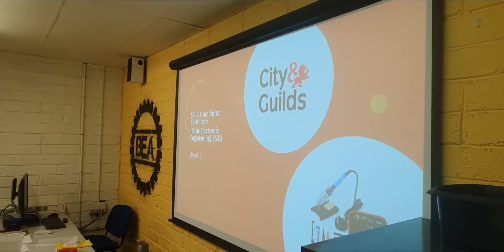Limerick Entrepreneurs Open New Businesses Despite Lockdowns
A selection of inspiring entrepreneurs who have used the lockdowns to their advantage by opening new businesses and starting new ventures.
Special thanks to the businesses featuring in this video:
D'oh Pizza
SOS Cookies
Braw Bakery
Crew Brewery
Blackbird Coffee
Our Daily Bread
Paddy Mulcahy Music
Neighbour Foods
High Nelly Bikes, Bike Engineering Academy Limerick

Filmed in Limerick in May 2021.
Video filmed & edited by Fionán Coughlan